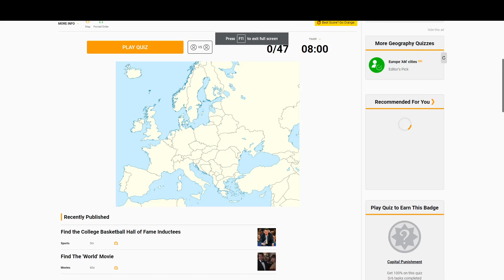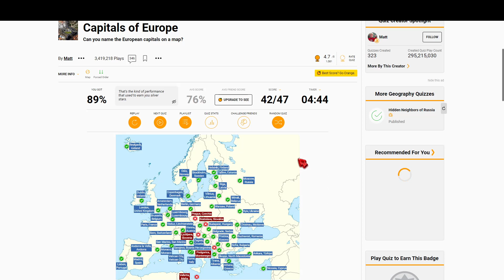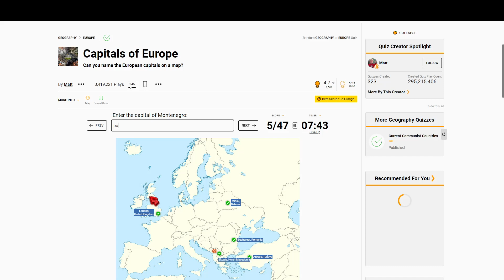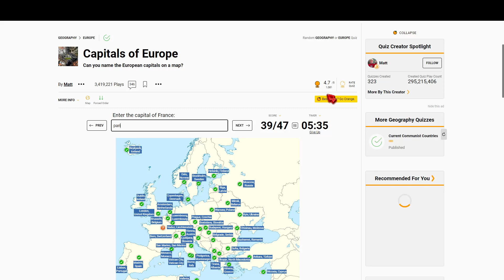Trying to name all the capitals in Europe